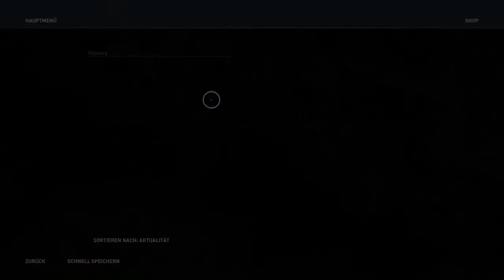ASSASSIN'S CREED ODYSSEY #013 - EINARBEITEN UND SCHIFFE VERSENKEN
Mein erstes Schiff. Wir holen Barnabas Ladung und Oh Gott, Oh Gott ... wir werden alle sterben. :)

Über ASSASSIN'S CREED ODYSSEY:

Meistere dein Schicksal in Assassin's Creed Odyssey selbst.Einst verstoßen, nun auf dem Weg zur lebenden Legende - beginne eine Odyssee, die die Geheimnisse deiner Vergangenheit lüften und das Schicksal Griechenlands verändern wird.